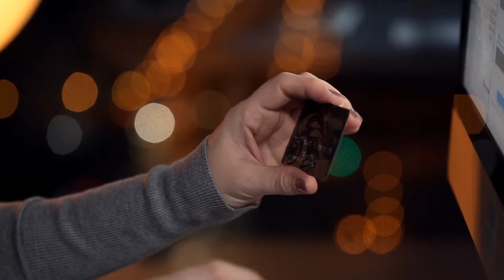Trăm Năm Cô Đơn Audio Trọn Bộ - Chương 1 | Gabriel García Márquez Khác Phương Tây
Truyện: TRĂM NĂM CÔ ĐƠN Tập 1
Tác giả: Gabriel García Márquez
Thể loại: Khác, Phương Tây